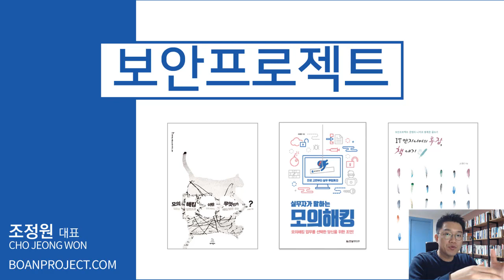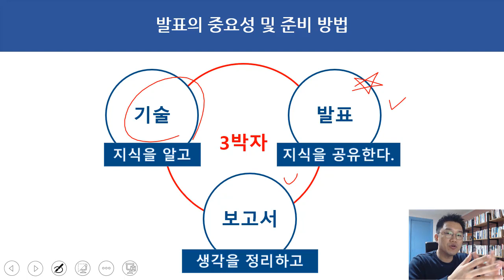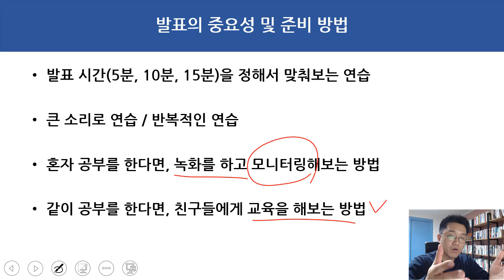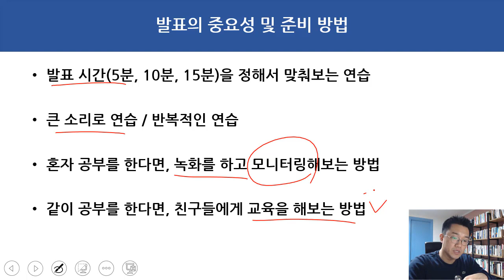모의해킹 컨설턴트의 발표의 중요성 및 준비 방법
보안프로젝트 제공하는 IT보안 강의입니다. 이번 강의 주제는 "모의해킹 컨설턴트의 발표의 중요성 및 준비 방법" 입니다.